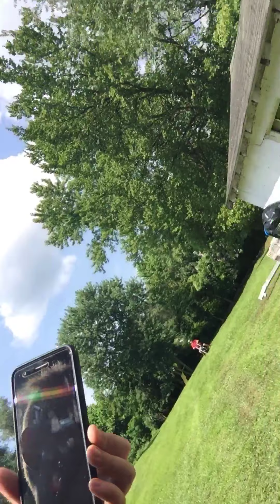Bike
Fet Jacob collett